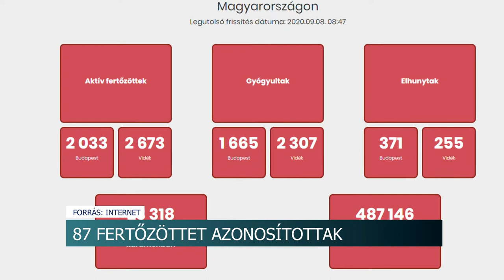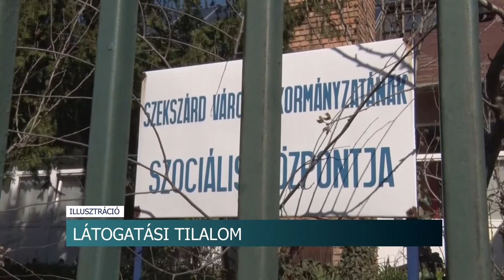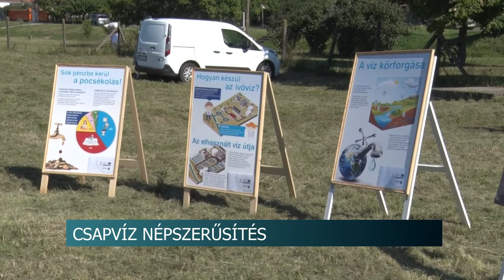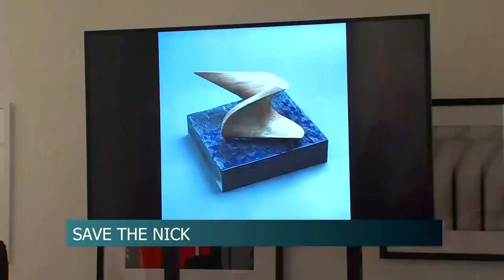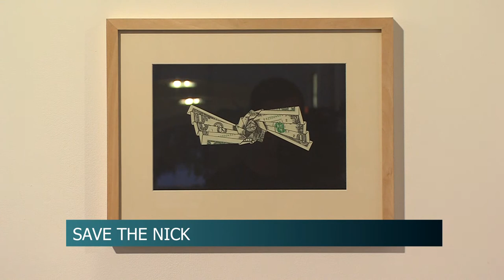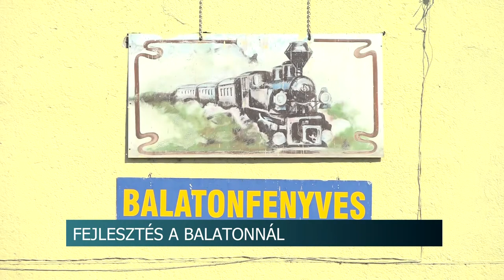Híradó - Tolnatáj TV 20200908